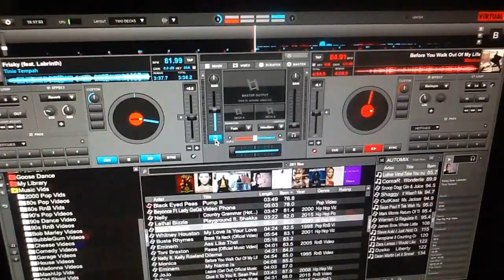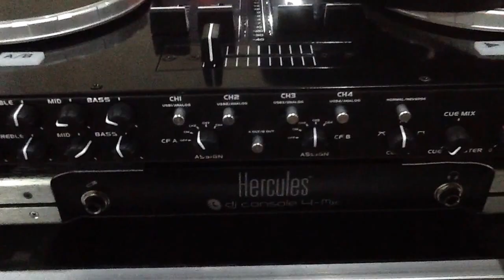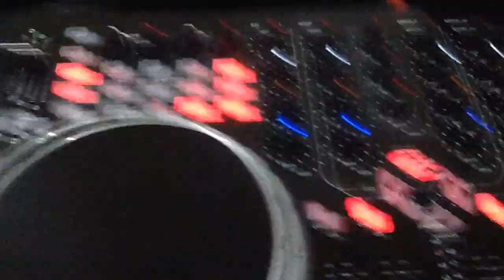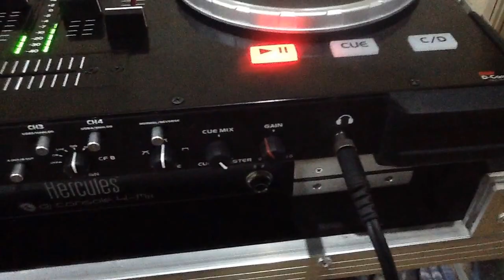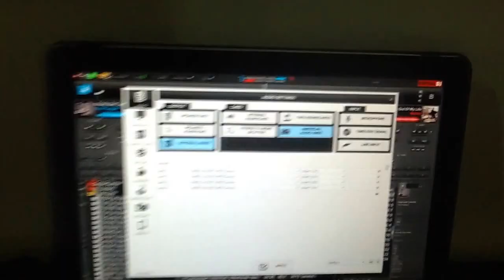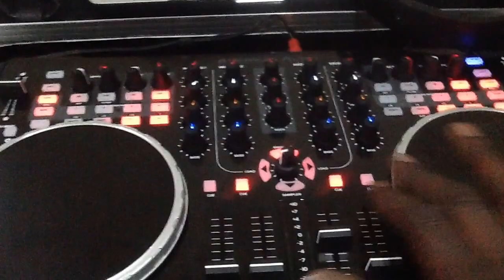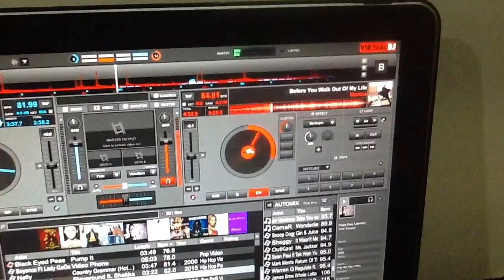American Audio VMS 5 0 Cueing Issues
Update. As of the 17th September 2017 a friend bought the same machine and was having the same problem.
Looks like this issue is routed in VMS 5, i'm trying to find time to make video, suffice to say, email (ckstewartuk at gmail com) with "VMS 5 Cue" in the title. I will send you the settings file, just replace it with this new one, that should solve it.
Although i'm using a Mac the issue is the same with Pc/Laptop the file will work the same.
FYI. PC/Laptop Users will need ASIO4ALL, then config VMS5